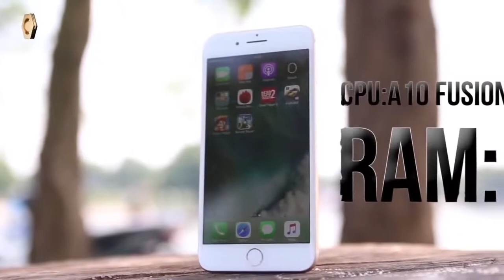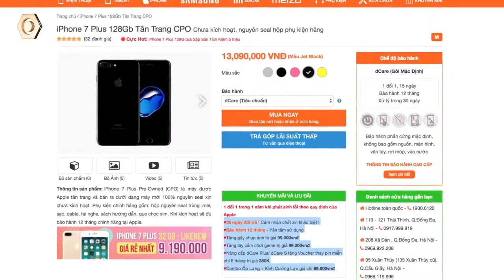Mở hộp 7 Plus CPO Tại sao rẻ thế